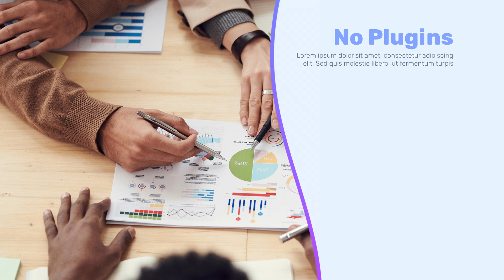Corporate Promo | VEGAS Pro Template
Advertise your company’s ideas and solutions for modern business and make an entrance into the digital space...

System requirements:

- VEGAS Pro 11 or newer
- Frame size: 4K (3840x2160) and Full HD (1920x1080)
- Highly customizable: easily change text, colors, replace images, add your own effects, titles, etc.

This video edited and graded by alestemple